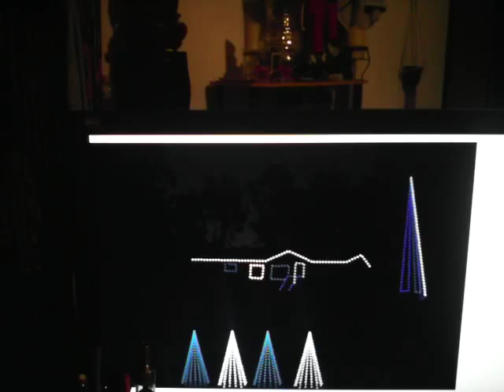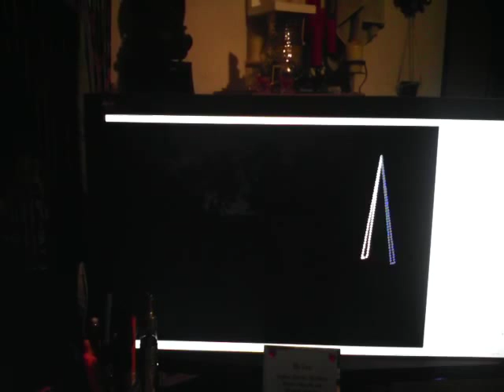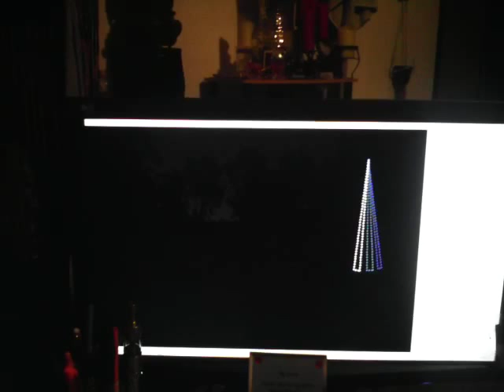Our Holiday Family Christmas Display Visualizer of Eye To Eye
A Visualizer test of one of the Song that  will be feature in our Holiday Christmas display and our contest entry into the Light O Rama Holiday Christmas Decorating Contest